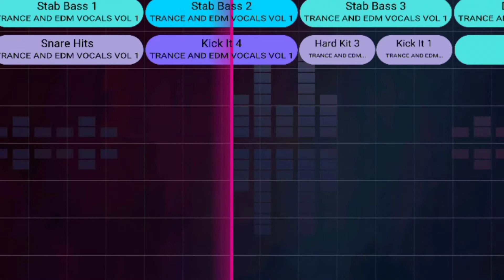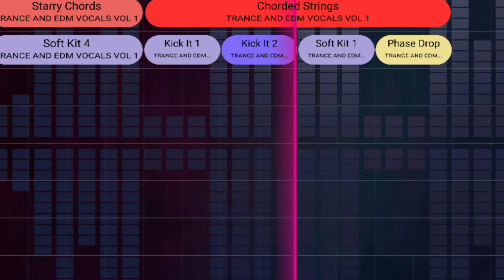My first music...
I made my first music on mobile and how it turned out is voted by you guy's comment below if or what it needs then I'll try making a  V2 anyways still inactive unfortunately but please subscribe to my channel and join my Discord server here: